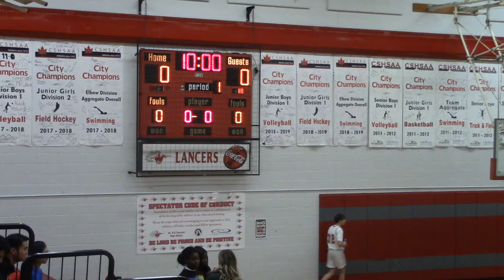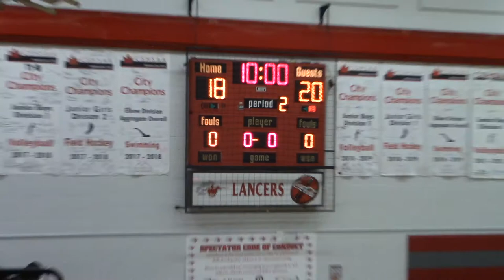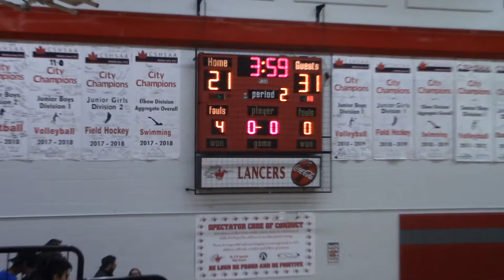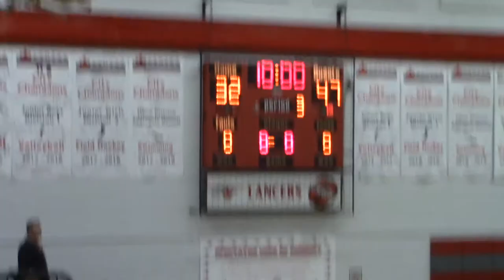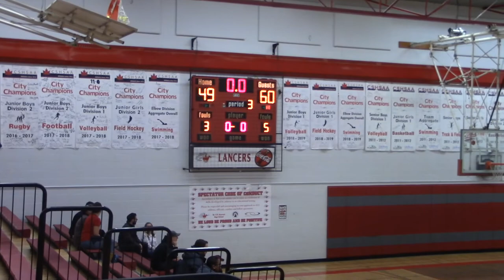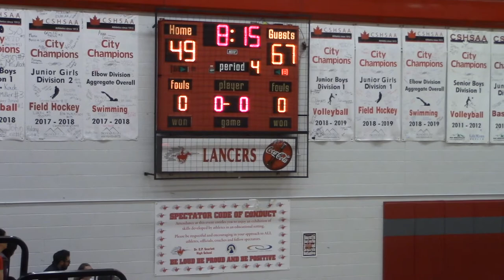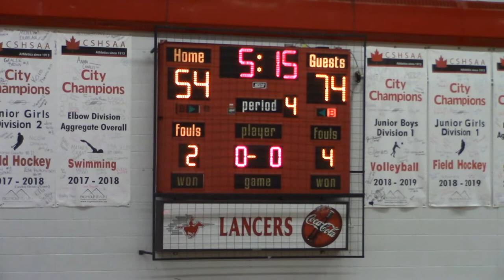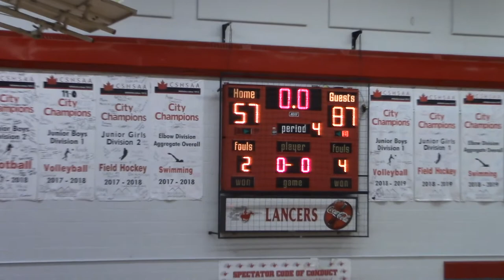ASHS vs EP Scarlett Feb 25 2020